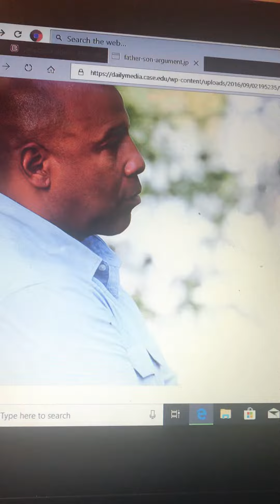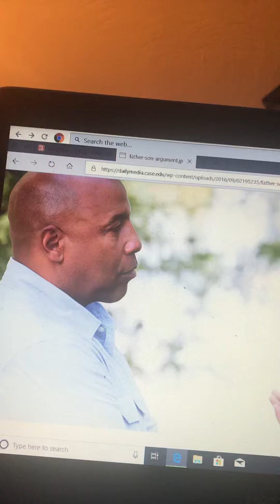As you like it sucky performance.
Yeah this isn’t good either but enjoy anyways.